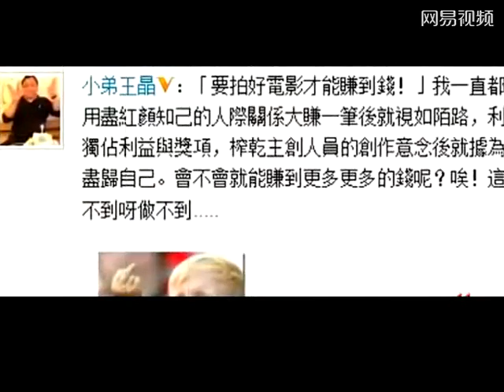王晶暗讽周星驰榨干前女友抛弃拍档